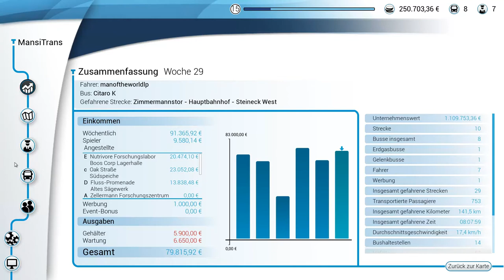Neuer Bus und Neue Funktion #14 Bus Simulator 17